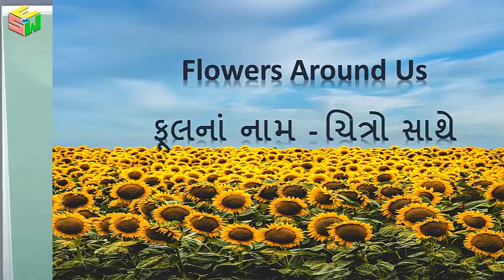Name of Flowers with pictures (ગુજરાતી તથા અંગ્રેજીમાં ફૂલનાં નામ )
It is useful for Baal Vatika, primary and secondary class students.
There are images of different kinds of flowers and English - Gujarati meaning in this video.